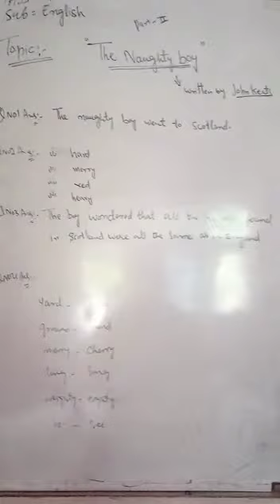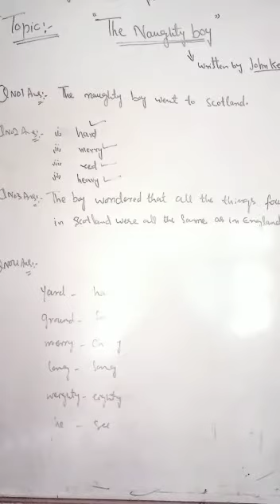4th English : The Naughty Boy-[2], by Shazia Jahangir tr GMS Gundi Syedan